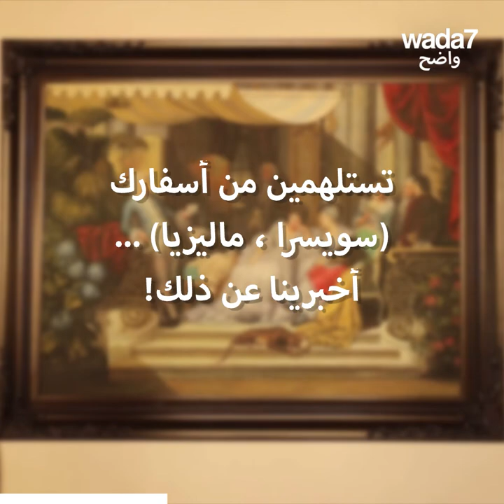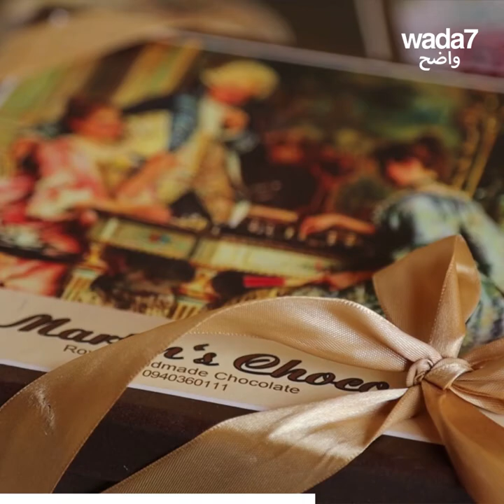أسست علامتها الخاصة بالشوكولاتة في سوريا! 😋🍫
التقى واضح مارلين رزق التي أطلقت علامتها الخاصة بالشوكولاتة من منزلها في سوريا! اكتشفوا قصة نجاحها الملهمة 😍

Wada7 Original